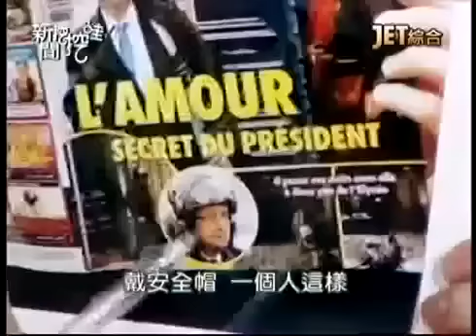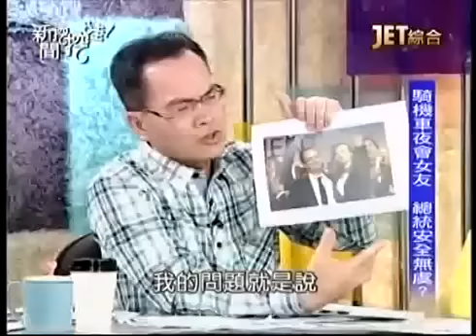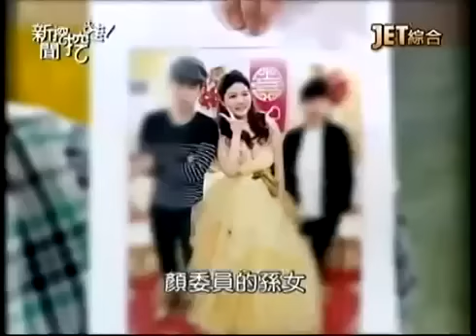新聞挖挖哇：愛神和衰神20140116-3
法國總統 竟騎小綿羊夜會女友？
搞不定國事 搞定女人卻很有一套？
JET綜合台播出的－新聞挖挖哇！--愛神和衰神
專訪來賓：
兩性專家　　顏冰心
命理專家    許睿光
媒體工作者  鍾年晃
媒體工作者  汪潔民
精神科醫師　潘建志